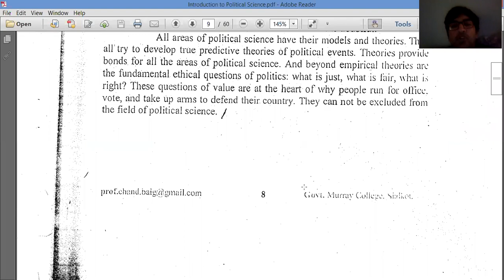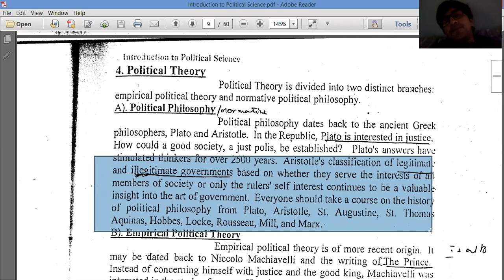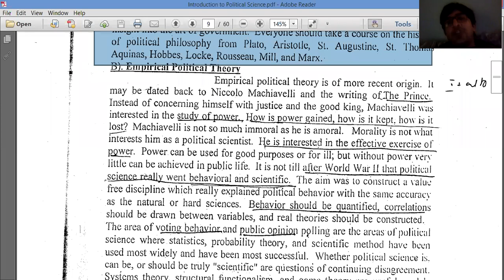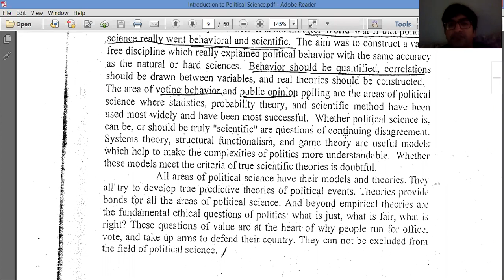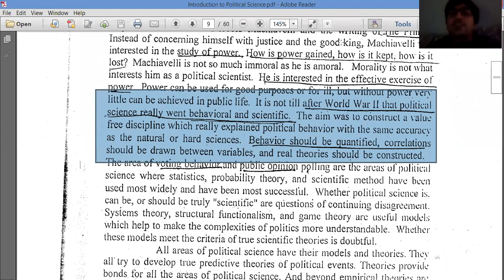Introduction to Political Science: Subfields of Political Science P-II Lecture 7